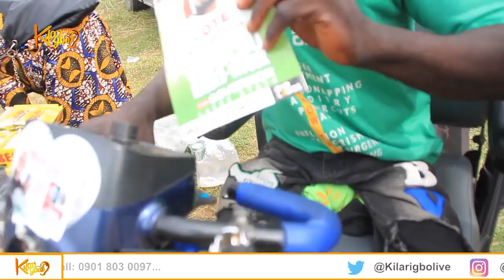Peter Obi's Party loyalists reaches out/strategic planning For Lagos guber candidate, Rhodes-Vivour